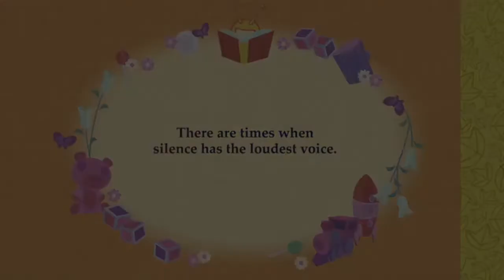Happy Tree Friends - Fliqpy Supercut!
0:04 - Party Animal
6:46 - Hide And Seek
7:44 - Random Acts Of Silence